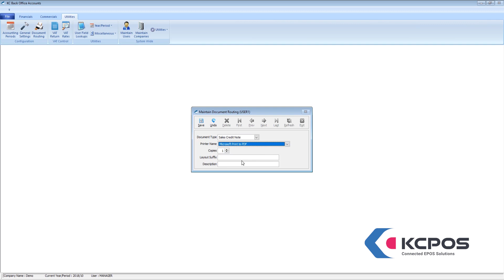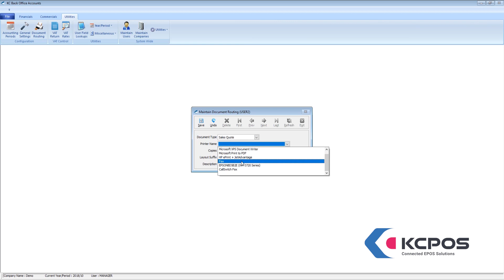Commercials Demo - Document Routing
Watch our demo video to see how document routing works.